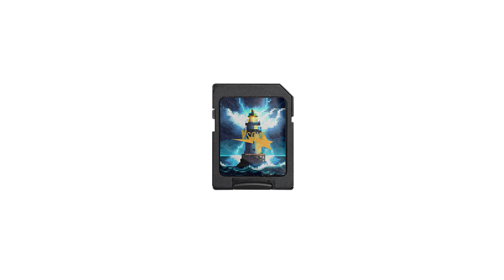thursday !i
(145 bpm - g-min)

Free for Profit - You can upload to YouTube and Soundcloud and keep 100% of profit.

 MUST credit (prod.y$one)

Those who intend to use this beat to promote on streaming platforms MUST purchase a license for the beat itself.

To upload to major streaming platforms (Apple Music, Spotify etc.) you must purchase a lease:

Leasing - $25

Exclusives - $100

COLOR$++$OUND$ for YouTube - 2023©  ☻𝄞★🌏︎♫!